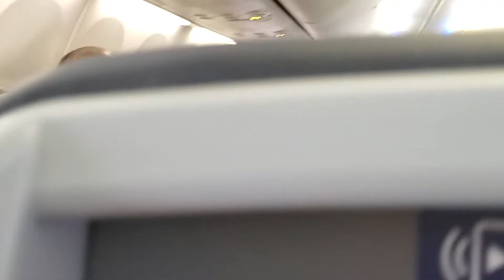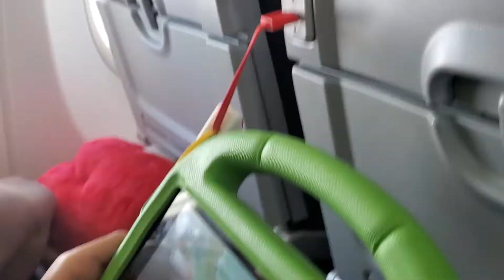07/10/22 Medical Emergency Landing in Nashville, TN! 😯😳 Part 1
Hello Everyone 🌎 👋, Coming back from vacation, I had a connection from  LaGuardia Airport in NY to Dallas, TX.
Everything was going fine until an 🔊 announcement said, "Is there a doctor on board". No one came forward. Then another announcement said, "Is there any medical personnel on board " & three nurses came forward.
Later, the buzz in the plane said there was a male passenger having a severe seizure & when he was coming out of it, he wanted to leave the plane so he became combative.
The pilot had already announced that we were going to make a medical
 emergency 😳 landing in Nashville, TN & for everyone to remain calm & stay buckled & seated 💺.  The male passenger was flying alone so he didn't have anyone leaving with him once the plane landed. He was able to walk off the plane on his own & then he was put onto a stretcher & loaded into an ambulance.
We stayed on the Tarmac for about an hour before leaving Nashville.
My grandchildren were scared 😱 😨 but did great while the emergency was happening & they prayed 🙏 for the passenger.
We were in planes for 19 hours due to other issues along the way coming back home from an amazing vacation in NYC & Europe.  It was quite the experience! 😁

Click on my name " Life of Yawna " for more details about my channel. 🤗

May your heart ❤️ be filled with peace ✌️ & love 💖